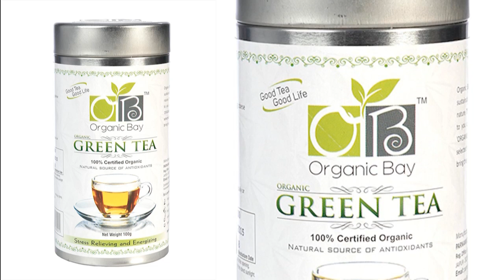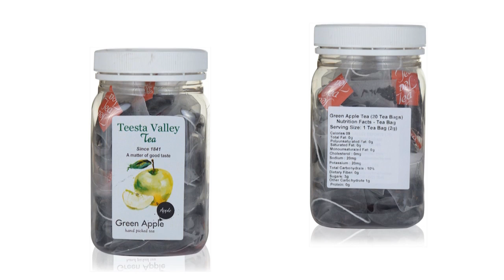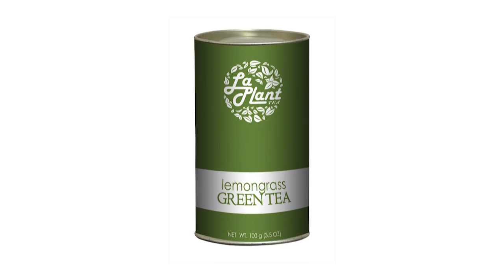10 Best Green Tea Brands For Glowing Skin | Hindi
Here's a list of 10 best green tea brands for healthy and glowing skin.

2) Organic Bay Green Tea

3) Octavius 100 grams Rose Green Loose Leaf Tea in Premium Gift Cans

4) Golden Tips Jasmine Green Tea Brocade Bag

5) Tea Treasure Princess of Green Handcrafted Loose Leaf Tea Bags

6) Tetley Green Tea, Aloevera

7) Green Apple Tea

8) Tea Lab | Royal Kashmiri Kahwa with Saffron and Indian Spices

9) Goodricke Roasted Darjeeling Tea

10) Laplant - The Green Tea Company Lemongrass Green Tea - 100 G